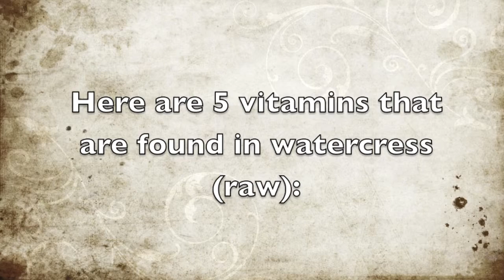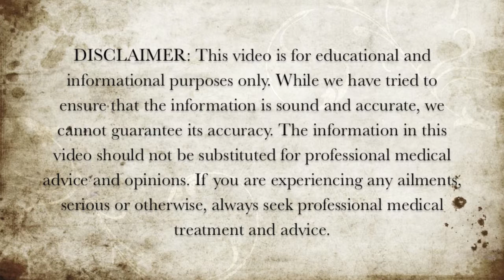5 Vitamins in Watercress - Health Benefits of Watercress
Here are 5 vitamins that are found in watercress.